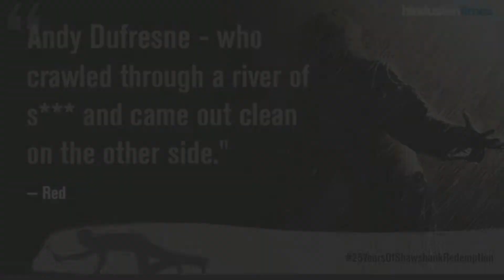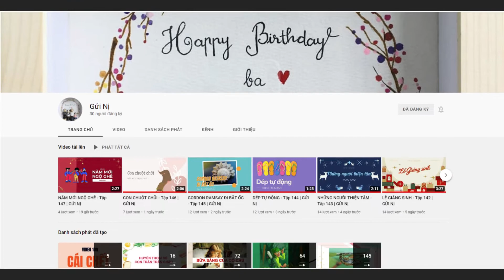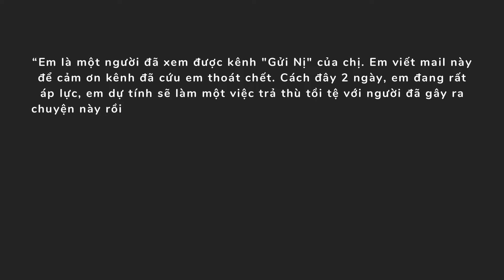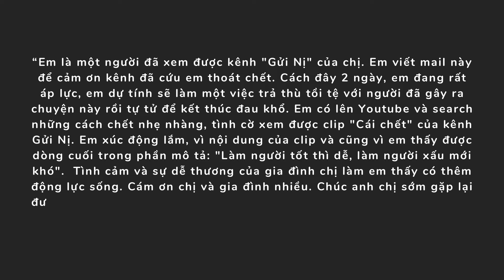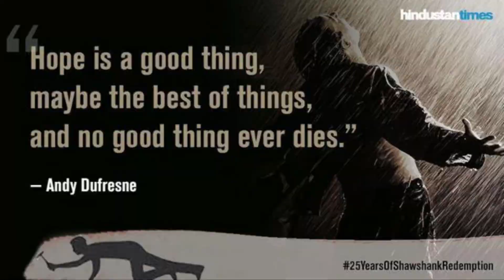TÂM SỰ CUỐI NĂM - Tập 148 | GỬI NỊ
GỬI NỊ

* Nguồn tham khảo/ Source materials:
Thông tin / Information: